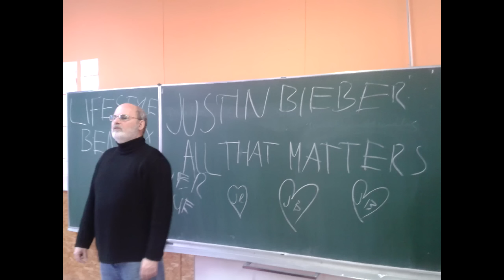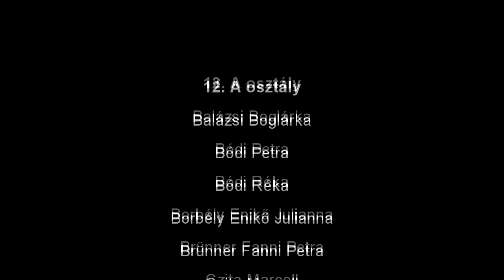Szalagavató (2016) - 12.a osztályvideó